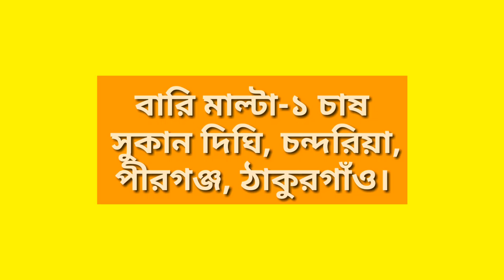বারি মাল্টা-১ চাষ । BARI Malta-1 Cultivation । Sukan Dighi ।।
ঠাকুরগাঁও জেলার পীরগঞ্জ উপজেলার চন্দরিয়ায় ১২ বিঘার বিশাল জায়গায় বারি মাল্টা-১ চাষ করা হয়েছে। চন্দরিয়ার সুকান দিঘি পাড়ে বারি মাল্টা-১ চাষ এর উদ্যোক্তার মনে আশা জাগিয়েছে। বারি মাল্টা-১ বেশ সুস্বাদু এবং পুষ্টিগুণ সমৃদ্ধ ফল। বারি মাল্টা-১ এ প্রচুর পরিমানে ভিটামিন সি ও অন্যান্য খাদ্য উপাদান রয়েছে। স্থানীয় কৃষকদের মাঝে বারি মাল্টা-১ চাষ দিন দিন জনপ্রিয় হয়ে উঠছে।

BARI Malta-1 has been cultivated in a large area of 12 bighas in Chandaria of Pirganj upazila of Thakurgaon district. Entrepreneurs of BARI Malta-1 farming on the banks of Sukan Dighi in Chandaria have raised hopes. BARI Malta-1 contains a huge amount of vitamin C and other nutrients. BARI Malta-1 cultivation is becoming popular among the local farmers day by day.

0:00 Intro
0:30 Main Information
0:52 Other Information

Chandaria,Pirganj,Thakurgaon,Rangpur,Md. Lutfar Rahman,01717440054Lutfar Moni,Social Work TV,